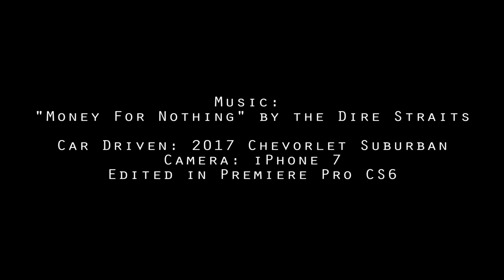I-55 and I-269 through Memphis, TN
This video follows I-55 south and I-269 north through and around the Memphis area.